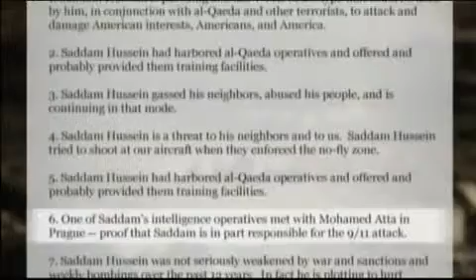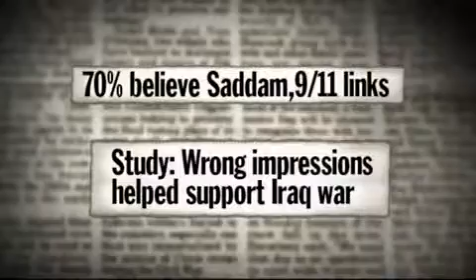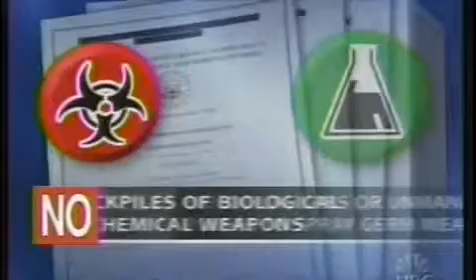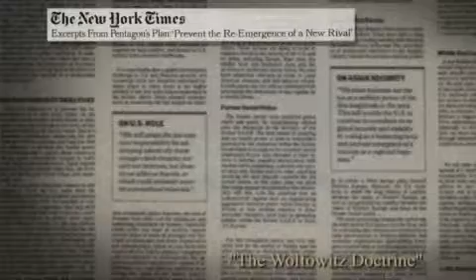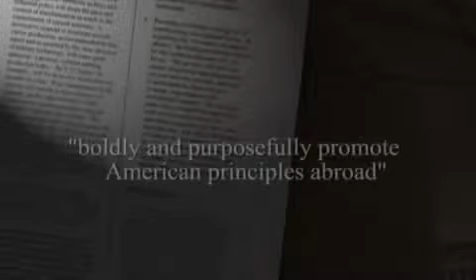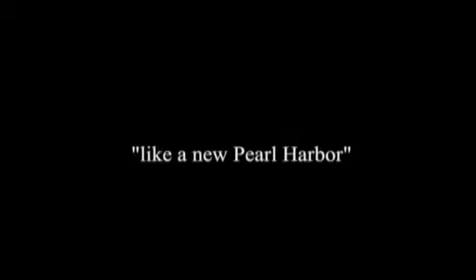Bush, Cheney, PNAC, & The Criminal Conspiracy To Invade Iraq